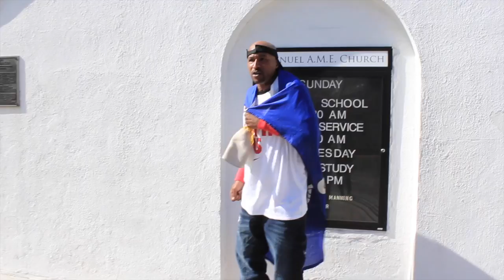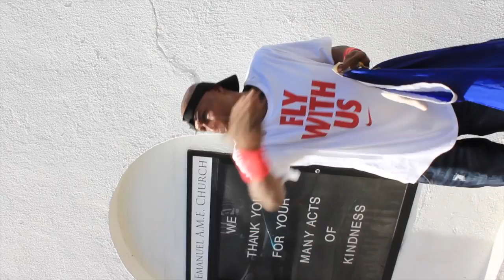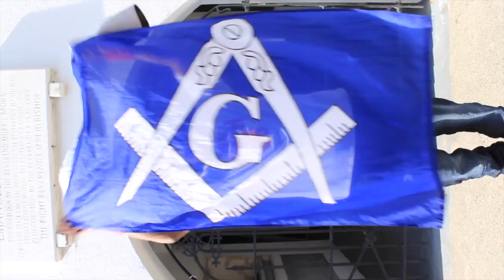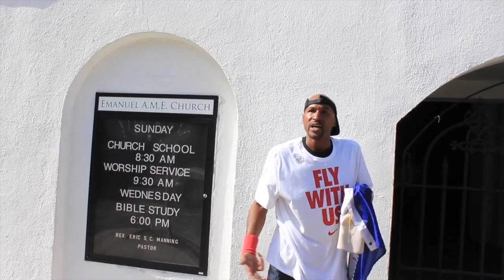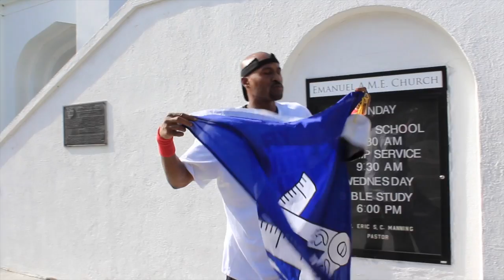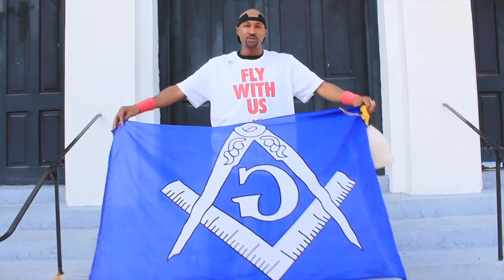Doloking of the Moors - at Emanuel AME Church where 9 women died in Charleston, SC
This video is about Dolo King 1